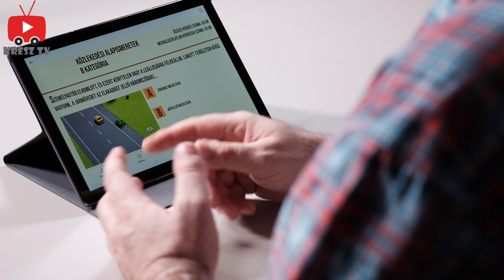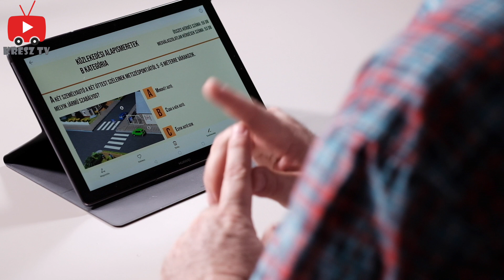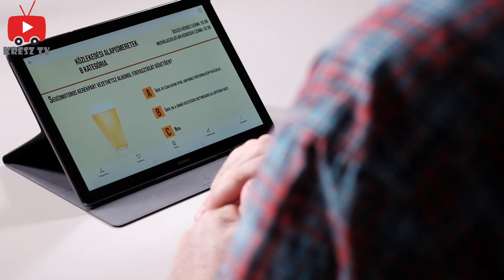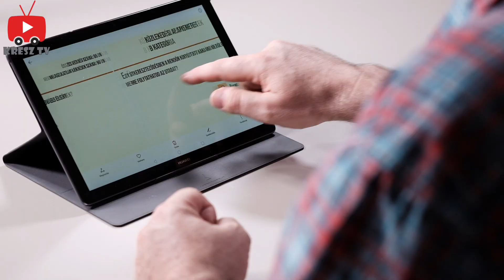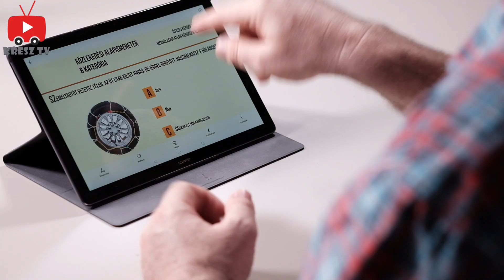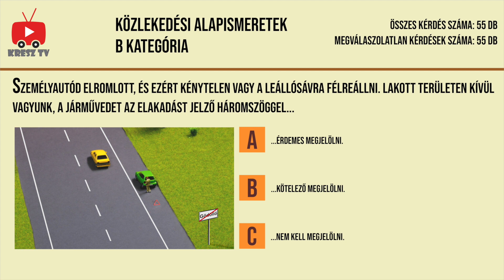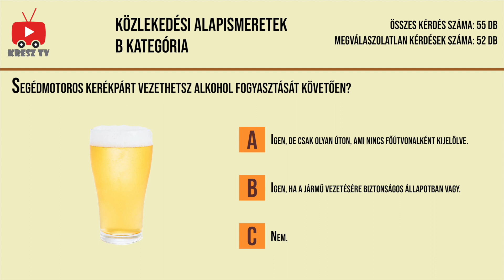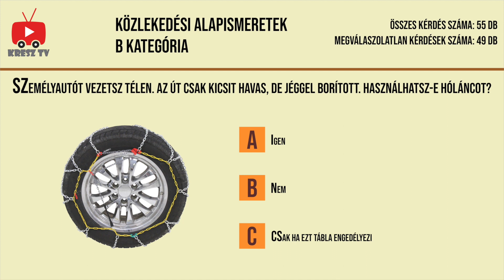A hét 7 KRESZ teszt kérdése - ötödik rész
🚗 A KRESZ TV teszteket feldolgozó sorozatának ötödik részét láthatjátok. Ezekkel a videókkal segíteni szeretnénk a KRESZ vizsgára készülőknek és azoknak is, akik felfrissítenék a rég megszerzett tudásukat.
➡️ A sorozat jelenleg öt részből áll, minden héten 7 "szivatósabb" kérdéssel készülünk az érdeklődőknek.

Megoldások: 1 - B ✓ 2 - B ✓ 3 - B ✓ 4 - C ✓ 5 - C ✓ 6 - C ✓ 7 - A ✓